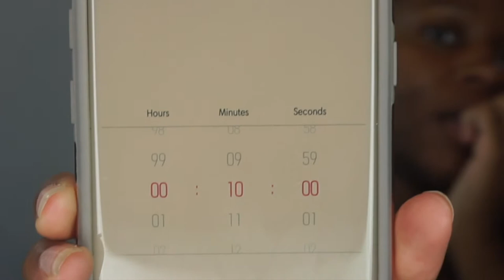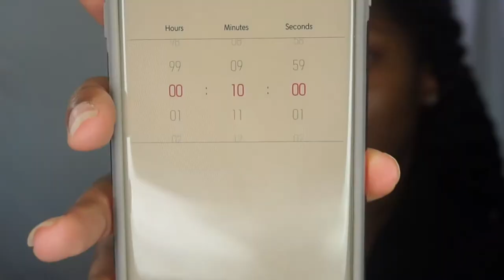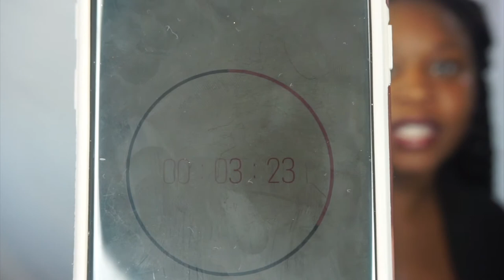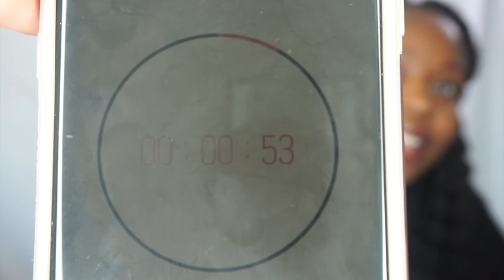CUTE, QUICK, & EASY EVERYDAY MAKEUP UNDER 10MINS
Hey Babe! This tutorial is my quick, 10min makeup, for days when you have to rush to work or school etc. It was fast, simple, and easy. I hope you enjoy!

Brows:
Essence 24 HR Brow Pomade

Eyes:
Urban Decay Trouble Maker Mascara

Face:
BareMinerals BarePro Foundation (Shade:Clove)
Milani Make It Last Setting Spray
Black Radiance Finishing Powder (Chocolate)
Garnier Gel Moisturizer
Benefits Matte Rescue Face Primer

Lips:
Essence Long Lasting Lip Liner
Essence Wet Look Lip Gloss (Shade:Behind The Scenes)